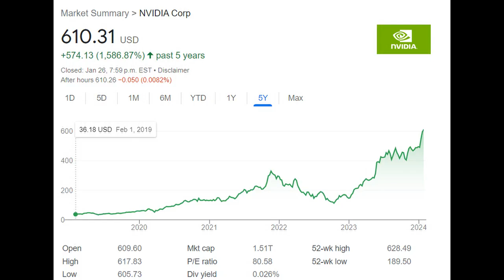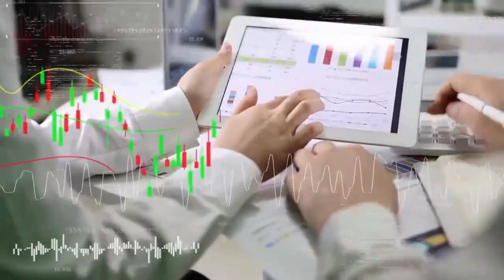Should Investors Buy AMD Stock Instead of Nvidia?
Despite AMD's potential, Nvidia's current performance and lower valuation make it a more compelling choice for investors. But should Investors Buy AMD Stock Instead of Nvidia?

AMD & NVIDIA IGs